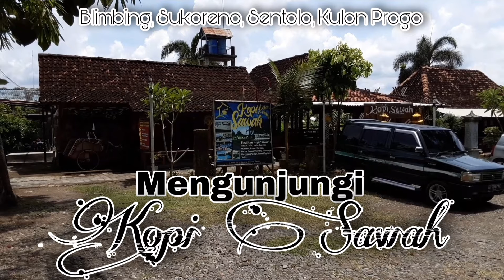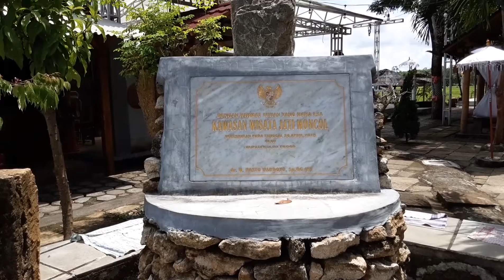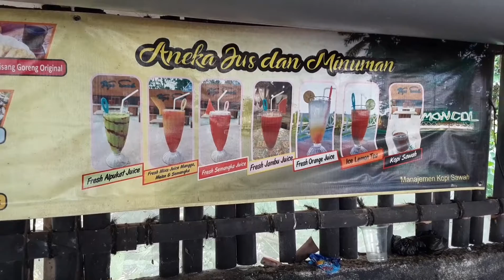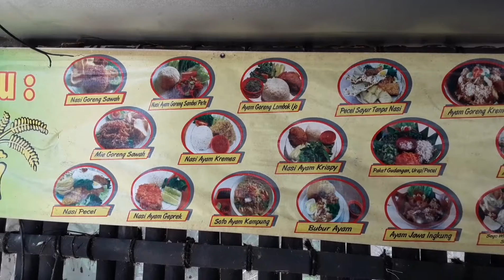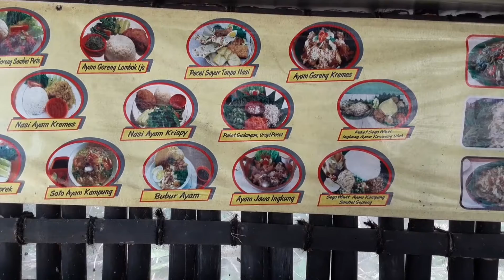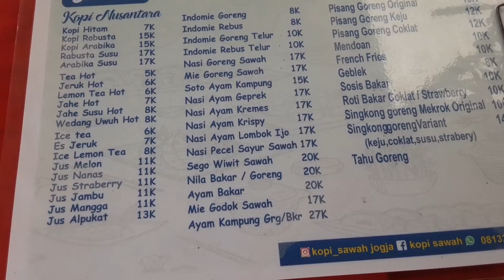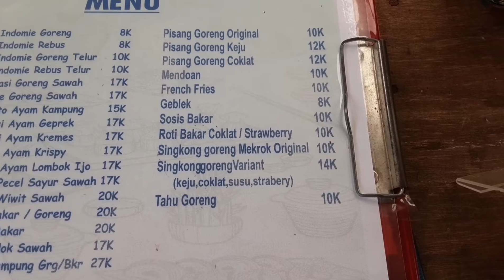Mengunjungi Kopi Sawah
Mengunjungi Kopi Sawah, Blimbing, Sukorejo, Señtolo, Kulon Progo.